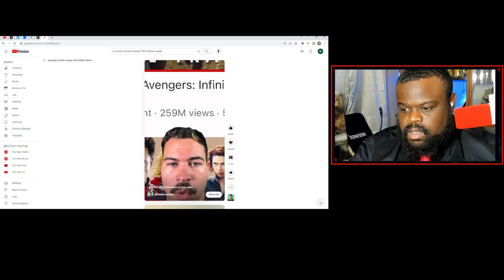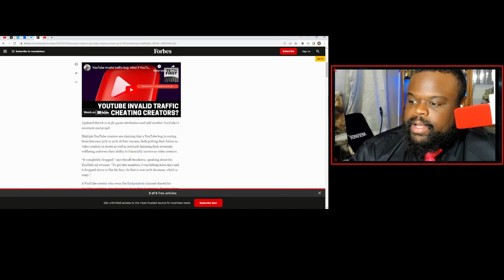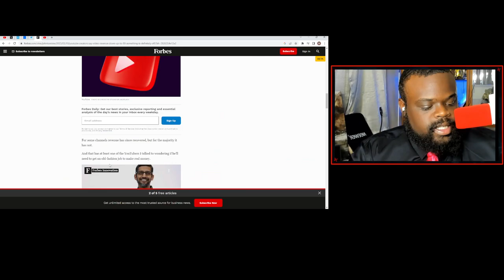YouTube Money Is Down 90%. Do You Really Want This Life.